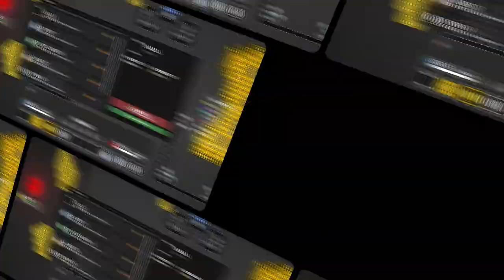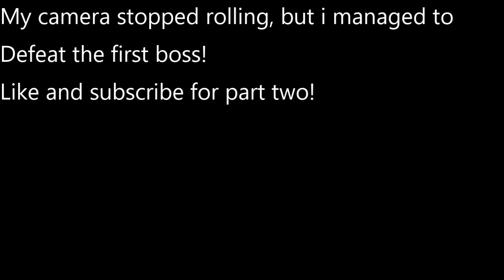Beating the First Boss In Vectorio!!